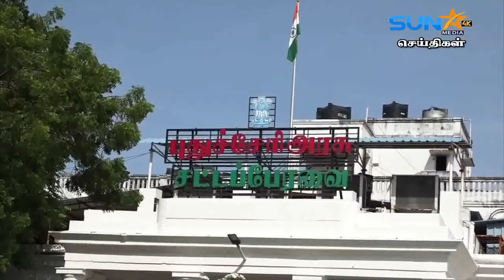பாஜக தலைவரை போல சபாநாயகர் செல்வம் செயல்படுகிறார்! சட்டப்பேரவையில் இருந்து திமுக,காங்கிரஸ் வெளிநடப்பு